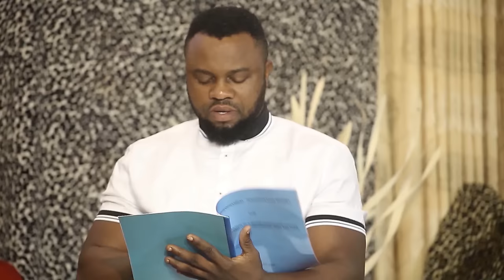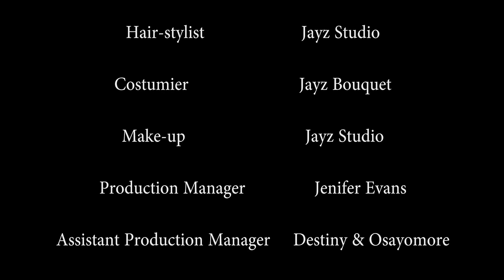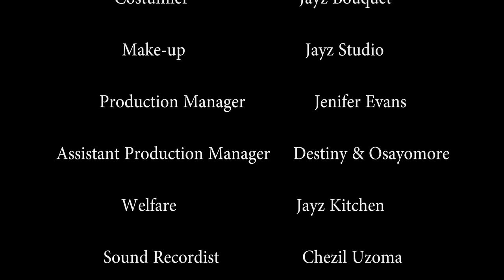How A Rich Prince Went Down On His Knees 2 Beg For D Love Of D Poor Girl He Once Humiliated/Movies